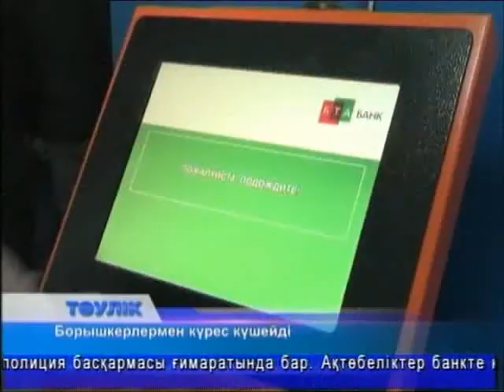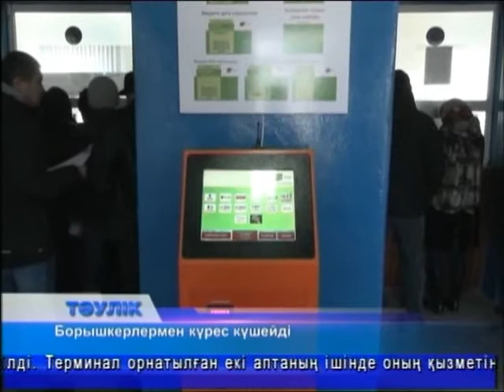Тәулік (Рика ТВ) 27 қараша 2014 жыл